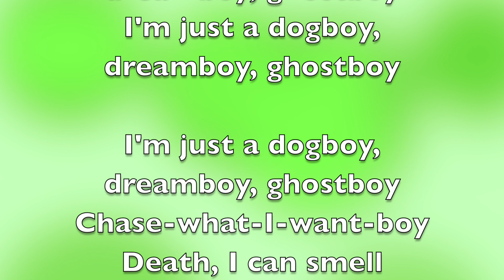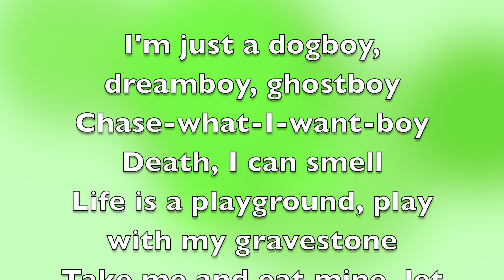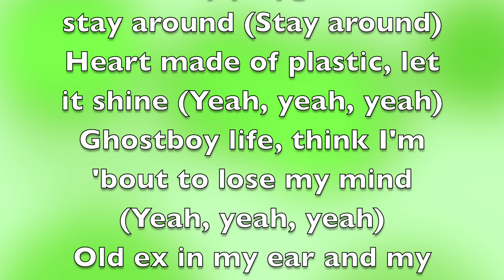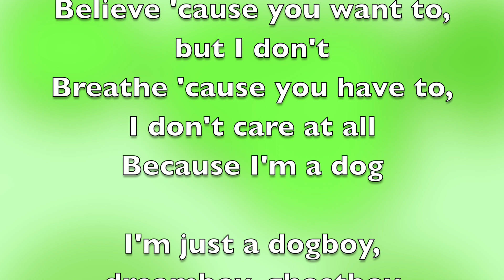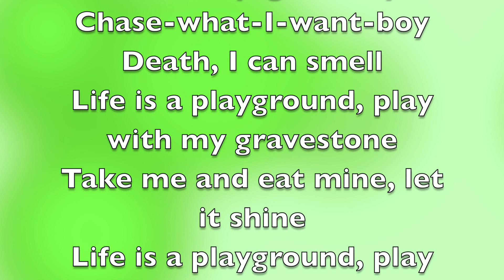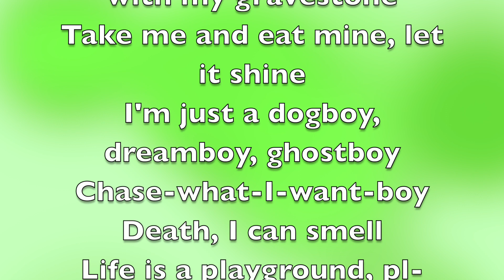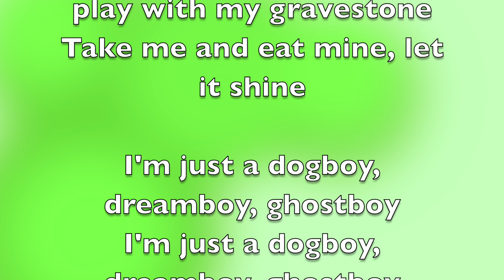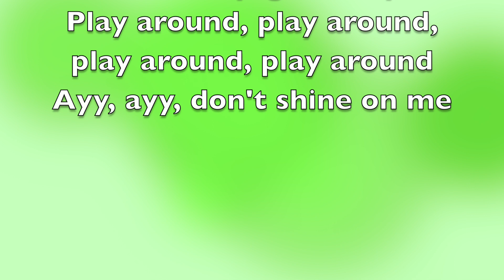Yung Lean - Dogboy [Full Song Lyrics]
"Dogboy"

I'm just a dogboy, dreamboy, ghostboy
Chase-what-I-want-boy
Death, I can smell
Life is a playground, play with my gravestone
Take me and eat mine, let it shine
Chase-what-I-want-boy
Life is a playground, pl-play with my gravestone

I'm just a dogboy, play around (Play a-play around)
Life is my playground, I stay around (Stay around)
Heart made of plastic, let it shine (Yeah, yeah, yeah)
Ghostboy life, think I'm 'bout to lose my mind (Yeah, yeah, yeah)
Old ex in my ear and my friends are gone (Gone, gone, gone)
Good dog, tell me what you want
Tell me what you want (Tell me what you want)
Smile 'cause I have to, smile 'cause you want
Believe 'cause you want to, but I don't
Breathe 'cause you have to, I don't care at all
Because I'm a dog

Play around, play around, play around, play around
Ayy, ayy, don't shine on me